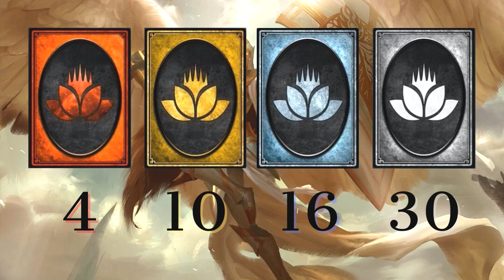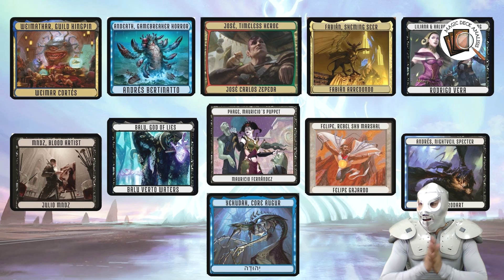Arrogante y letal | Mono Blue tempo | Magic Arena Standard | MTG Arena | Participa y gana códigos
VERSIÓN DEL VIDEO PARA IMPORTAR A MTG ARENA
Mazo
4 Draco cazatormentas (VOW) 82
18 Isla (DMU) 278
4 Indagador de secretos (MID) 47
4 Adversario espectral (MID) 77
4 Escabullirse (SNC) 62
4 Surgir del mar (DMU) 64
4 Esperanza en extinción (MID) 51
4 Marcha de la niebla envolvente (NEO) 61
4 Hacer desaparecer (SNC) 49
4 Djinn arrogante (DMU) 52
2 Otawara, ciudad flotante (NEO) 271
4 Considerar (MID) 44